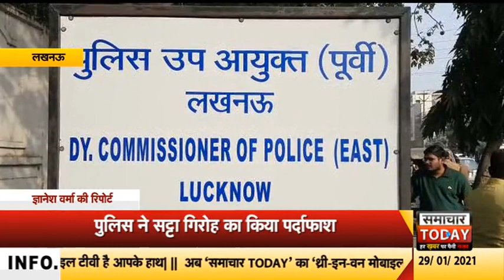लखनऊः पुलिस ने सट्टा गिरोह का किया पर्दाफाश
उत्तर प्रदेश की राजधानी लखनऊ में पुलिस ने छापेमारी कर सट्टा गिरोह के 4 सट्टेबाजों को गिरफ्तार कर सफलता हासिल की हैं..जिसकी निशानदेही पर पुलिस ने 23 लाख रुपये, लैपटॉप,मोबाइल समेत अन्य सामान बरामद किया गया.. फिलहाल पुलिस ने चोरों आरोपियों को गिरफ्तार कर जेल भेज दिया हैं।बता दे कि संजीव सुमन डीसीपी ने जाकारी देते हुए बताया कि एसटीएफ पुलिस ने सट्टा गिरोह का पर्दाफाश कर गिरोह के 4 सट्टेबाजों को गिरफ्तार किया हैं..बता दे कि मयंक सिंह,आकाश गोयल, दिनेश,शमशाद अहमद हजरतगंज में सट्टें का कारोबार करते थे..जिसमें कोचिंग संचालक भी शामिल थे..टीम में जोडने के लिए ऑनलाइन रजिस्टेशन किया जाता था वहीं सूचना पर पहुंची पुलिस ने हजरतगंज में चल रहे सट्टे गिरोह पर छापेमारी कर 4 सट्टेबाजों को गिरफ्तरा कर जेल भेज दिया हैं..जिनकी निशानदेही पर एसटीएफ पुसिस ने 23 लाख रुपए के साथ मोबाइल, लैपटॉप समेत अन्य सामान बरामद किया हैं।